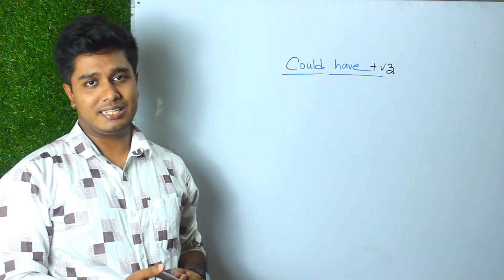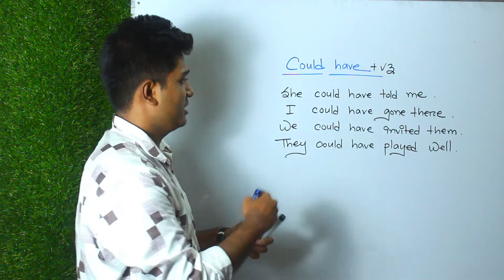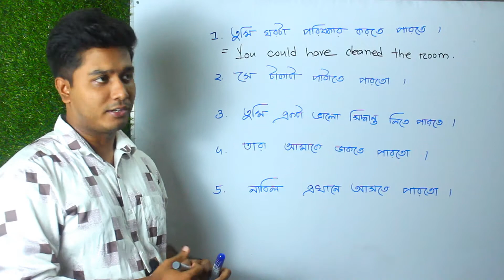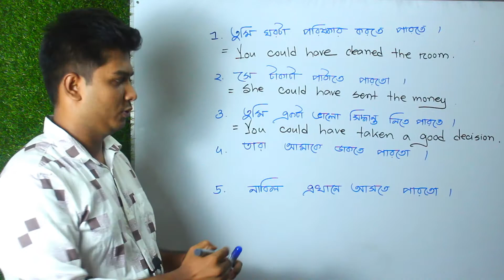Could Have এর সহজ ব্যবহার | Spoken English | Bengal Edustudio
ইংরেজিতে কথা বলার সময় অনুতাপ প্রকাশ করার ক্ষেত্রে আমরা Could Have এর ব্যবহার করে থাকি।আজকের ক্লাসে Could Have দিয়ে বাক্য বানানো শিখবো।❤

Related: modal verb,modals,should have. should have, might have, could have, have has had, verbs, parts of speech,noun,verb,adverb, spoken English and grammar, Bangladesh, dhaka, English speaking practice, pronunciation, hsc,ssc,bcs, admission test, admission english, bcs viva, job exams,adjective,preposition,spoken English,English pronunciation,spoken english,spoken english tutorial,easy spoken,spoken english bd,english speaking,স্পোকেন ইংলিশ,grammar,spoken english tutorial bd,English conversation,pronunciation,